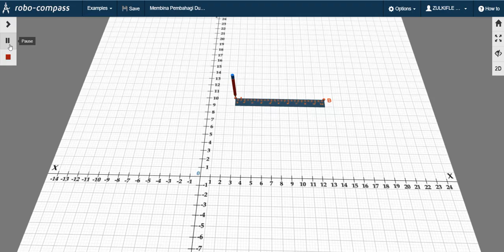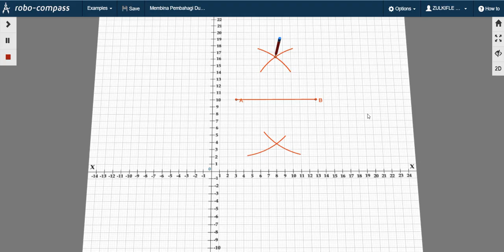Membina Pembahagi Dua Serenjang